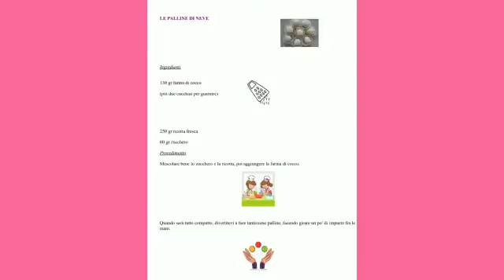Sezione grandi nido Coccinella - Palline di Cocco